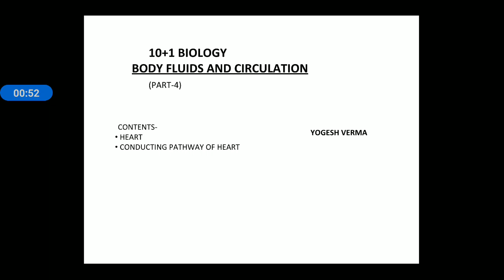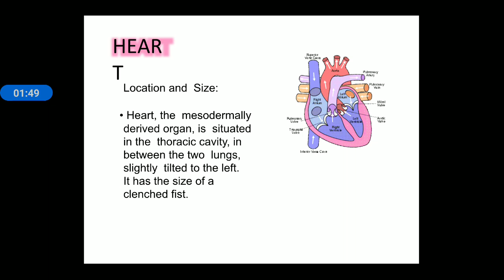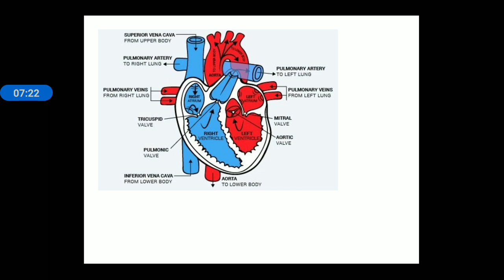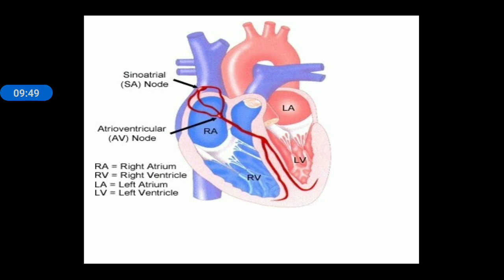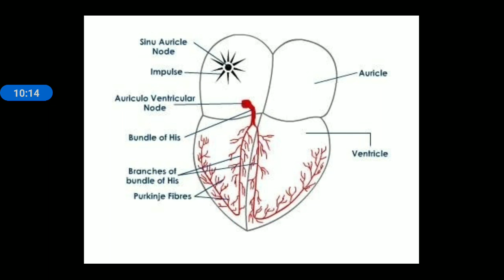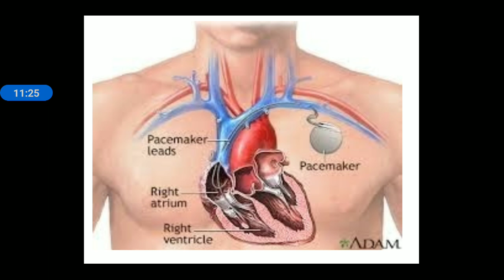10+1 Body fluids and their circulation part-4